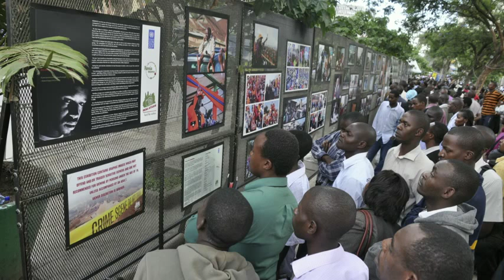Boniface Mwangi The day I stood up alone